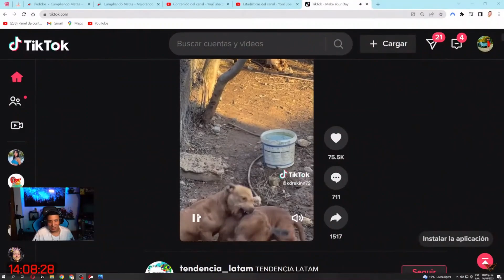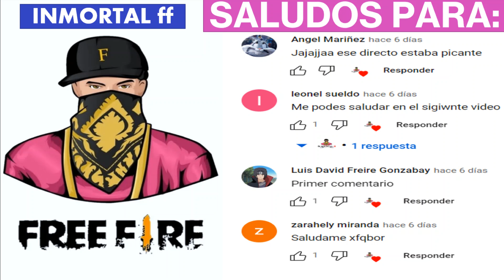Estrés Tc 😒🤣🔥 Enojos de Mr Stiven🤬😂🔥 - Momentos Divertidos de Mr Stiven - Inmortal ff - Free Fire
El Video solo tiene como fin entretener.